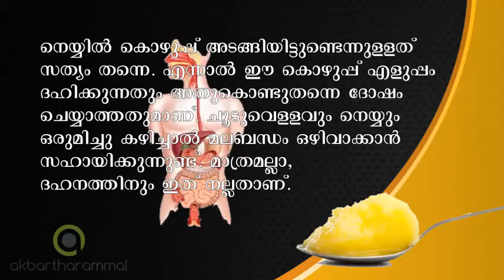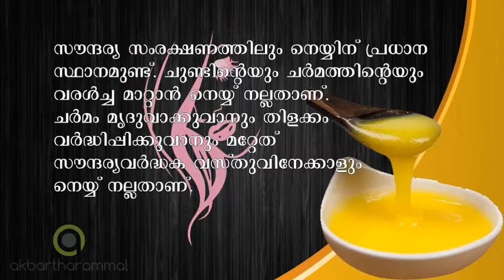Nutritional Benefits of Ghee | നെയ്യ് കഴിച്ചാലുള്ള ഗുണങ്ങൾ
നെയ്യ് കഴിക്കൂ; ഗുണങ്ങളേറെ